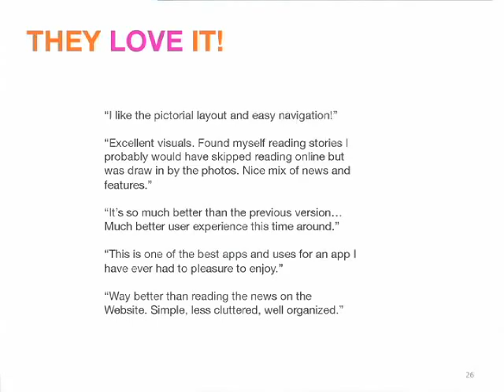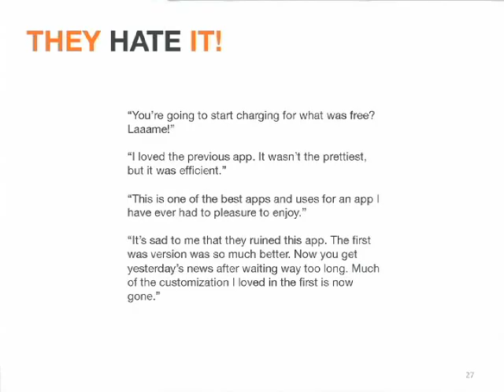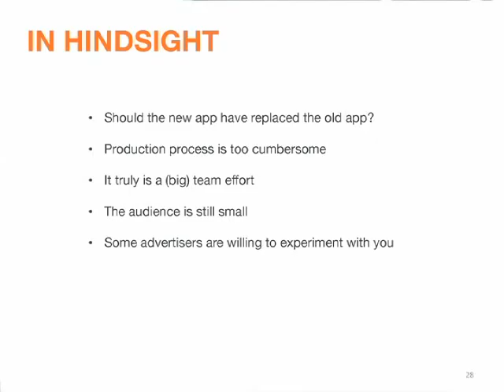Designing Newspaper Editions for Tablet Users - Claus Enevoldsen - Part 3